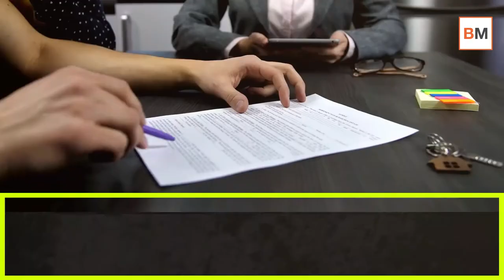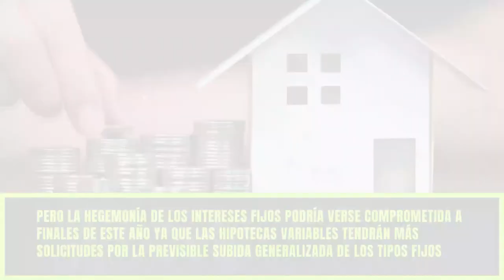🏠 Así serán las hipotecas en 2022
En 2021 se batieron dos récords en el mercado hipotecario por el interés que ofrecieron las entidades bancarias para contratar sus hipotecas (fue el más bajo jamás registrado, según datos del Banco de España) y eso llevó a que se contrataran más hipotecas fijas que nunca. De hecho, el 70% de los cerca de 350.000 créditos hipotecarios concedidos fueron a tipo fijo de acuerdo con el Instituto Nacional de Estadística.